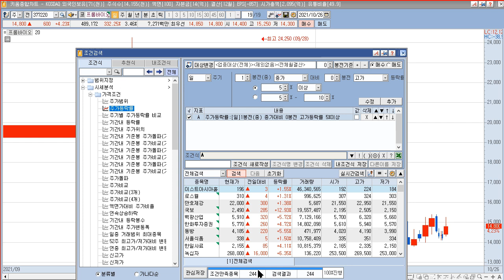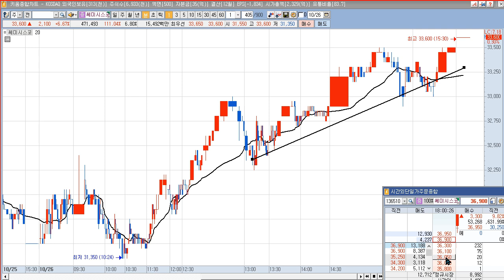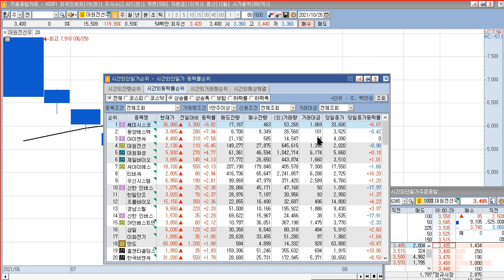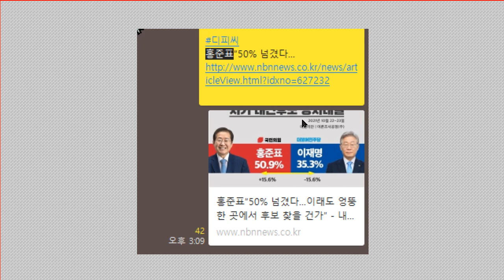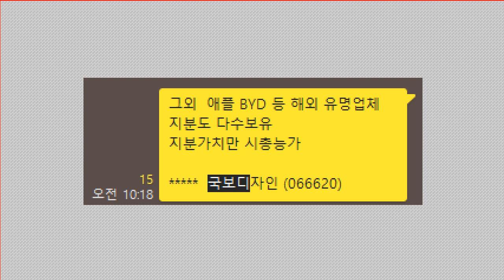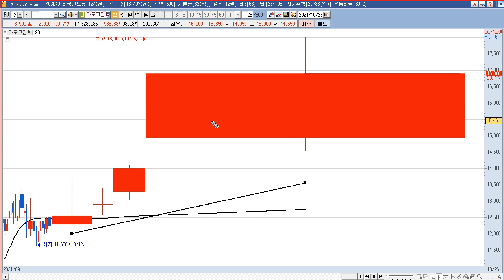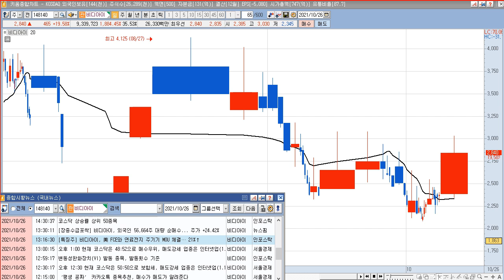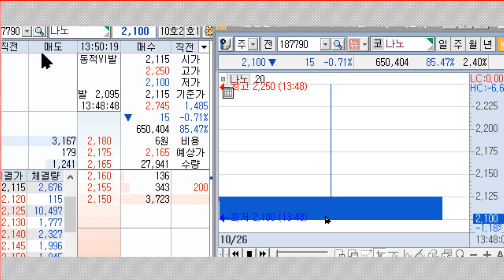2021년 10월 27일 갭상승 종목과 10월 26일 상한가 (쎄미시스코,동양에스텍,아이앤씨,대원전선,대원화성,제일바이오,씨아이에스,국보디자인,멜파스,아모그린텍,티플랙스,비디아이)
2021년 10월 27일 갭상승 주식 시간외 상한가 (쎄미시스코,동양에스텍,아이앤씨,대원전선,대원화성,제일바이오,씨아이에스,티비씨,우신시스템,한일단조,프롬바이오)
쎄미시스코 : 증권 발행결과(제3자배정 유상증자 및 제2회차 BW) 공시 및 무상증자 결정 정정 공시(발행주식총수 변경)
동양에스텍 : 철판가공업체 특별한 이슈 없음.
아이앤씨 : 전자직접회로 제조 업체. 이재명테마? 특별한 이슈 없음.
대원전선 : 중저압 케이블 생산업체.
대원화성 : 리비안 관련주.
제일바이오 : 중국에서 AI 감염자 급증 이슈.
씨아이에스 : 테슬라, 비야디 'LFP 배터리' 10GWh 구매 협약이슈. LFP 관련주.
티비씨 : 홍준표 의원, 이재명 대선 후보와 양자대결서 50% 첫 돌파 소식에 시간외 정치/인맥(홍준표) 테마 상승
우신시스템 : 리비안 관련주.
한일단조 : 자동차 부품 제조업체 최재형 테마?
프롬바이오 : 건강기능식품 업체. 특별한 이슈 없음.

2021년 10월 26일 주식,상한가,급등주,테마 (국보디자인,멜파스,아모그린텍,티플랙스,비디아이,티비씨,위메이드)
국보디자인 : 테슬라 시가총액 1조 달러 돌파 속 테슬라 지분 가치 부각 등에 상한가
멜파스 : 파산신청 기각에 따른 거래재개 첫날 상한가
아모그린텍 : 일부 전기차 테마 상승 속 LFP 배터리 주력 제품 부상 기대감 지속 등에 급등
티플랙스 :  원전 핵심밸브 및 전기차 배터리 모듈 소재 생산 사실 부각 등에 급등
비디아이 : 美 퓨얼셀에너지와 연료전지 주기기 MOU 체결 소식 속 소룡연료전지 발전사업 가속화 기대감 등에 급등
티비씨 : 홍준표 의원, 이재명 대선 후보와 양자대결서 50% 첫 돌파 소식에 정치/인맥(홍준표) 테마 상승 속 급등
위메이드 : 게임/모바일게임 테마 상승 속 블록체인 자회사 위메이드트리, 흡수합병 결정에 급등

2004년부터 시작한 전업투자자로 매일 매매하면서 수익과 손실을